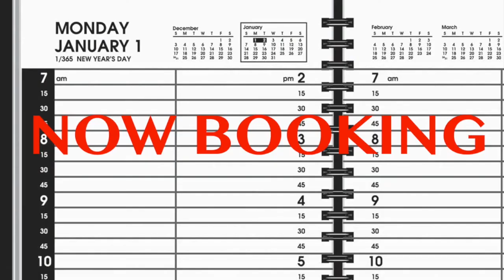Book Da Baby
Former NFL agent is now bringing his experiences to The American people. Uplifting our Youth across America. Come meet Da Baby and His Allstar team.
Raiders
Cowboys(MVP) (3x Super Bowl Winners)
Lions (Heisman Winner)
Redskins
Giants
Buccaneers
Bengals